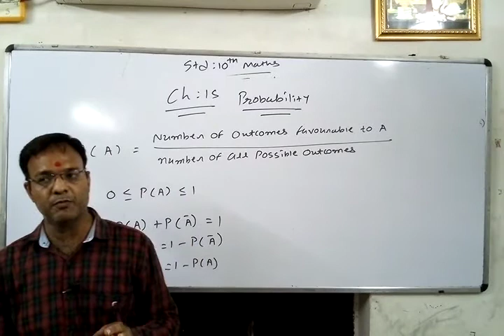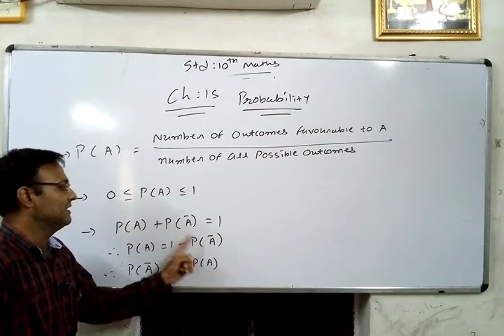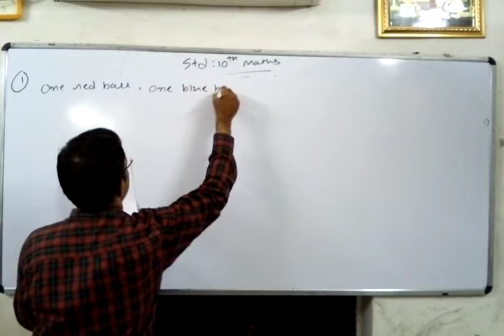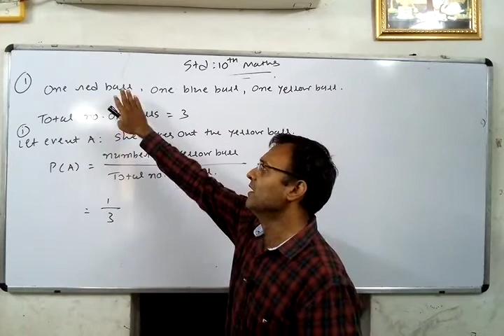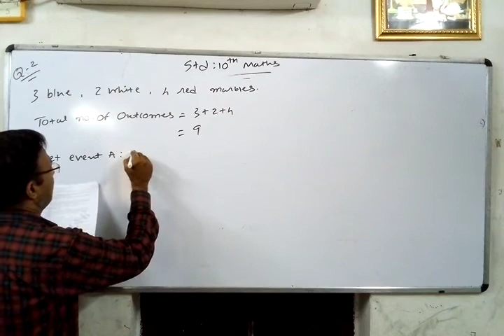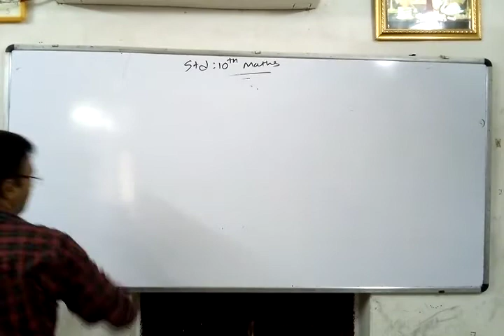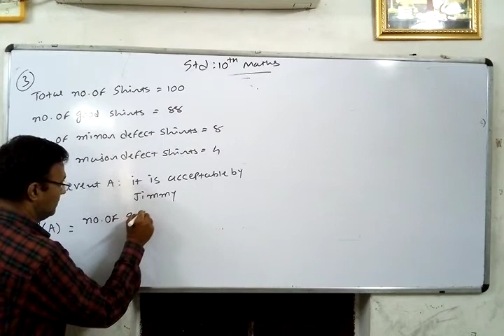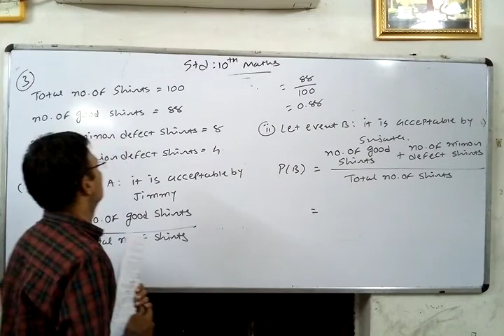Std 10th English Medium (lecture -1 of maths ch:15)